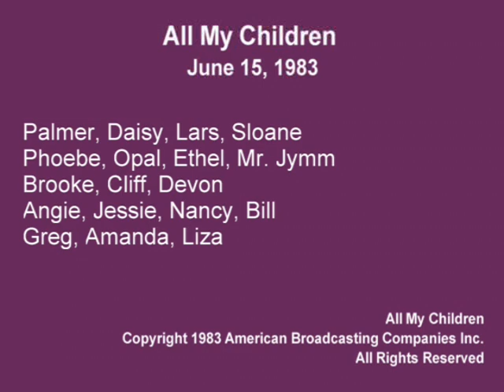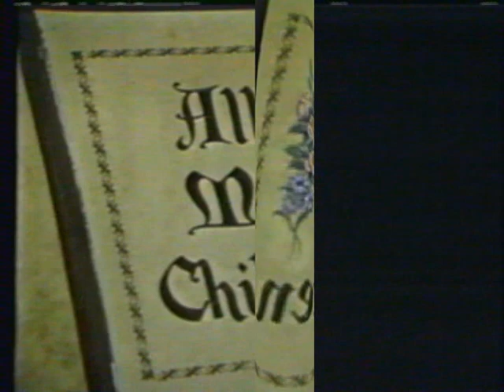All My Children June 15, 1983 - 1 of 5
Opal Mr. Jymm Ethel Liza Greg Jessie Angie Daisy Lars Palmer Sloane